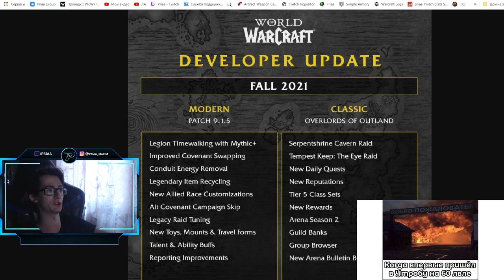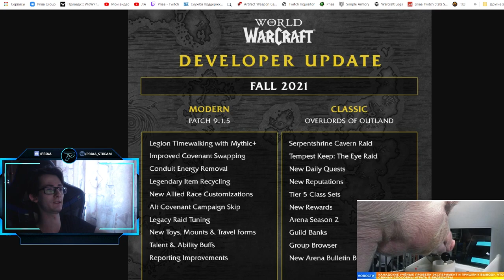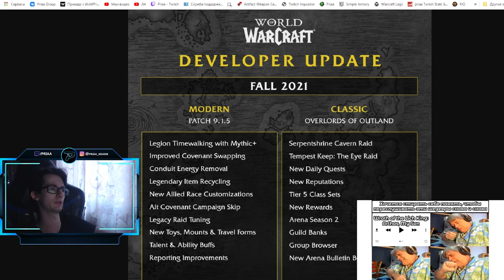Что ждёт игроков в обновлении 9.1.5? Масштабные изменения в World of Warcraft: ShadowLands